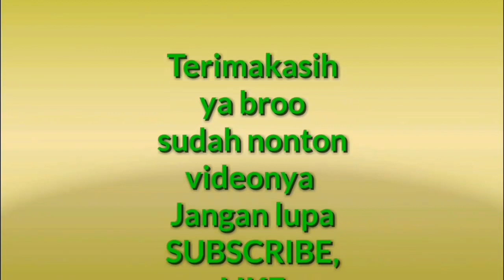Best Fishing Knots for Hook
Tutorial best fishing knots for hook

best fishing knots for hook tutorial fishing knots
cara terbaik mengikat mata kail
cara termudah & kuat ikat kail pancing